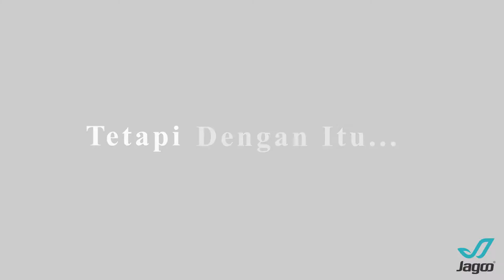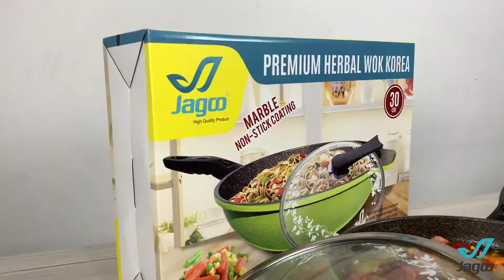Premium Herbal Wok Korea Jagoo 30 Cm - Iklan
Deskripsi Premium Herbal Wok Korea Jagoo 30 Cm

Premium Herbal Wok Korea Jagoo 30 Cm Panci Serbaguna Anti Lengket, di lengkapi dengan tutup kaca
Karakteristik WOK PAN Jagoo 30 Cm Korea diamond wok fry pan :
1. Dibuat dengan susunan alumunium yang tidak tipis serta kuat
2. Susunan teratas nya ialah diamond coating
3. Terbuat dari beberapa ratus ribu micro-diamond yang ditanam di atas panci
4. Diamond coating punya pembawaan tahan lama serta kuat serta juga punya daya antar panas yang amat baik serta cepat
5. Gampang di bersihkan
6. Penutup terbuat dari kaca dengan design yang exclusif, dan motif yg sangat mempercantik tampilan wok, dan sanggup tutup prima. jadi selagi memasak makanan berkuah tak gampang tumpah

Keistimewaan pan wok ini memasak serbaguna, lebih cepat, hemat tenaga, lebih higienis dan sehat.…